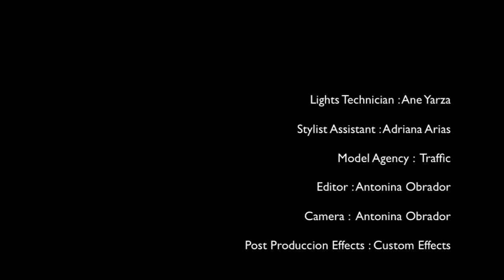Marina Jamieson by Ferrater Studio